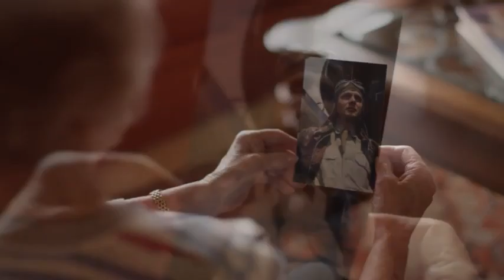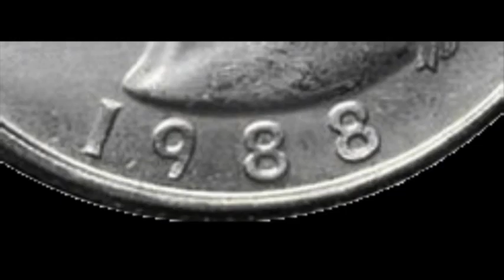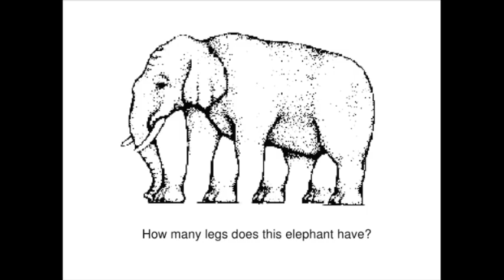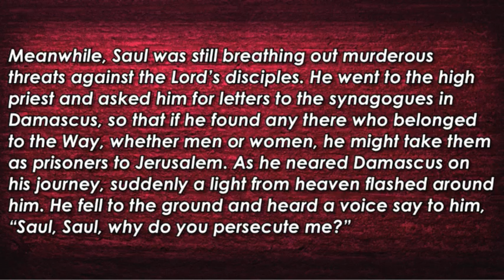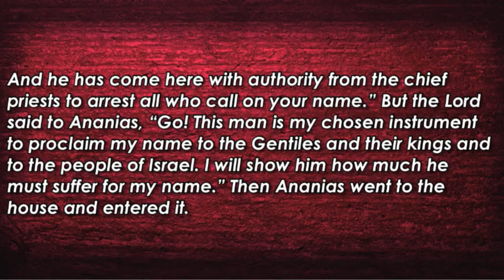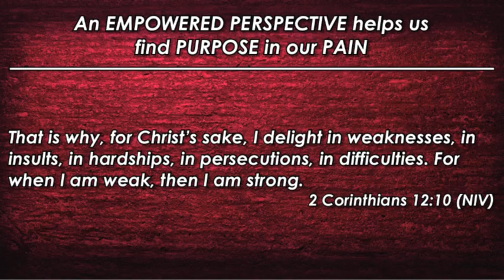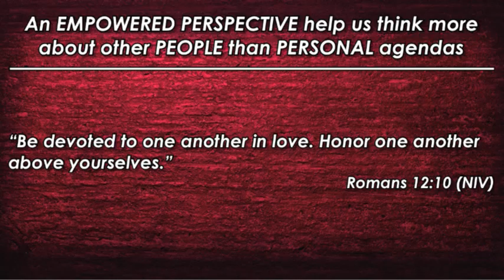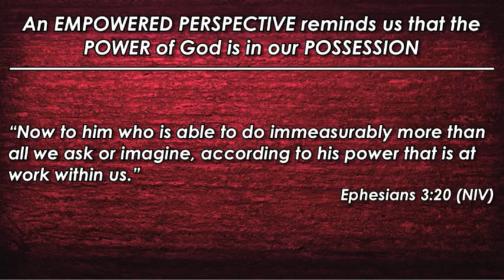"An Empowered Perspective"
"Empowered"

Jeremy Donald, Lead Pastor
RealHope
4115 5th Avenue
Tuscaloosa, AL 35405

Visit us online @ realhope.me